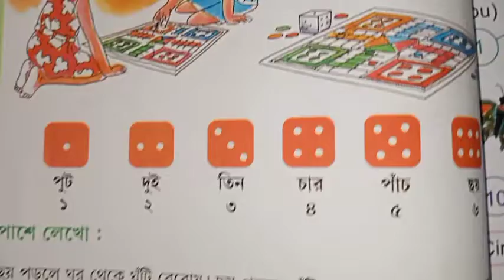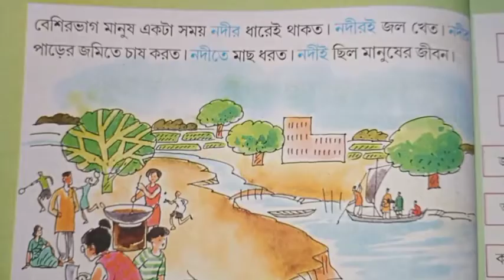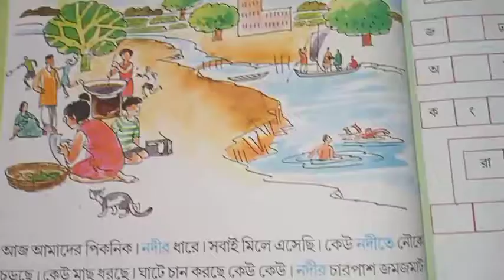Amar Boi part3 class 1 page no 240 241 242 243 পাতায় কি আছে দেখি@DasHelpEducation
আমার বই প্রথম শ্রেণী তৃতীয় পর্ব এর ২৪০ ২৪১ ২৪২ ২৪৩ পাতায় কি আছে দেখে নিন#dashelpeducation#class1